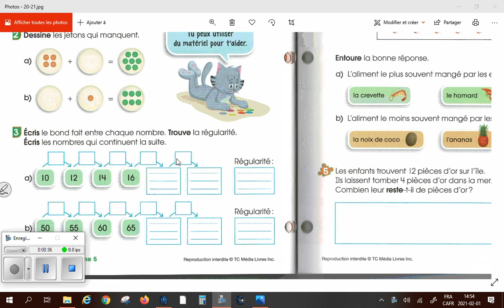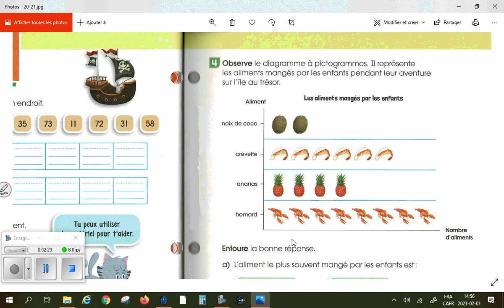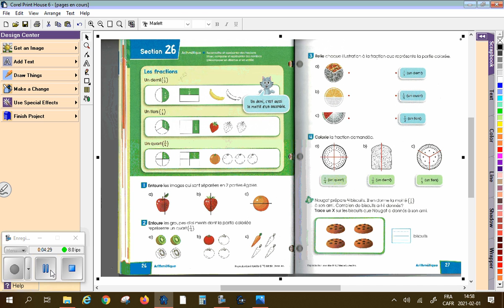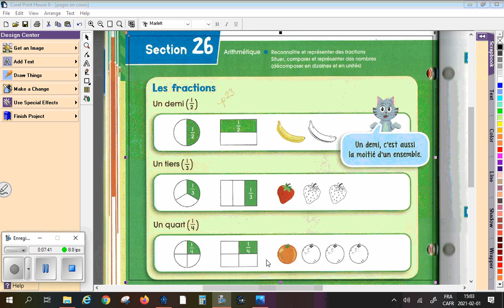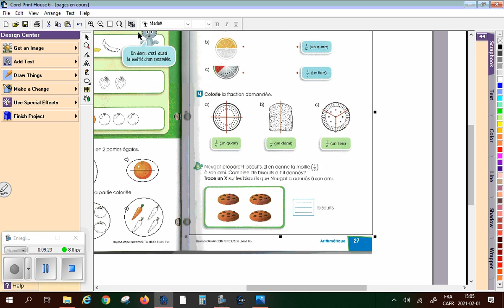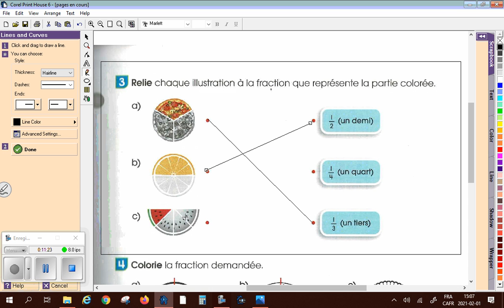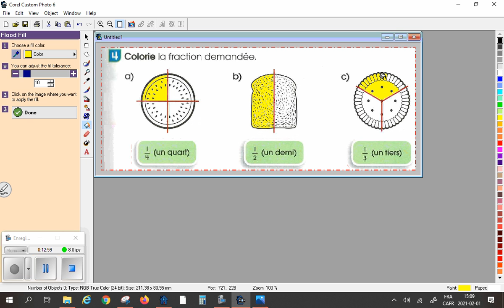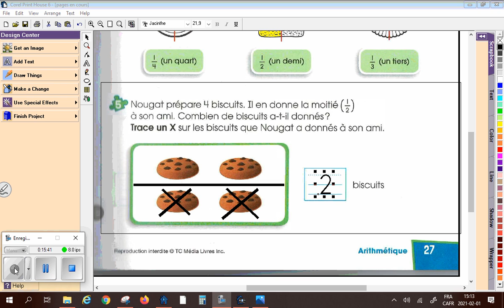Nougat p 20 21 26 27